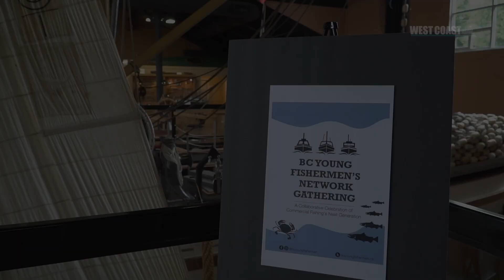Young Fishers Are Changing the Game: An Exclusive Video Interview With UFAWU President James Lawson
In mid March 2023, 80 fishers and industry experts across the province gathered for the annual meeting of the BC Young Fishermen’s Network at Campbell River’s Maritime Heritage Centre.

Harvesters of salmon, geoduck, urchins, crabs, prawns, and more sat down to share their experiences and learn from each other. Many were new to the industry and there to learn from seasoned fishers with decades of experience, often coming from generations of fishers.

At the conference, James Lawson, the President of the United Fishermen and Allied Workers Union/UNIFOR, talked to us about the many challenges facing young fishers, and why he remains hopeful for the future of the industry.

“I've been a commercial fisherman since I was 13. My first jobs were with my grandpa,
and then I worked with my dad for years after that,” said Lawson, of the Heiltsuk First Nation, in this exclusive West Coast Now interview.

He spoke openly about the controversial issue of monopolies overfishing licences. “I think prawn licences right now are selling for $1.3 million. How is any young person going to afford that and be able to make a living going forward? You just can't.”

“There's no reason we need to have anybody holding fishing licences who doesn't intend to fish … There's a lot of hard work that goes into fishing, and we should be the ones that reap
those benefits. We shouldn’t be sharecroppers,” he told us.

Lawson is the face of young harvesters who are looking to change the face of the industry to create sustainable jobs for all fishers. “If I thought fisheries are going to stay the way they are now forever into the future, I wouldn't stay. But I think there is a lot of opportunity for change and that’s why my generation has been staying around because we love the lifestyle.”

“I think the future is not bright yet but looking brighter,” he said, smiling.